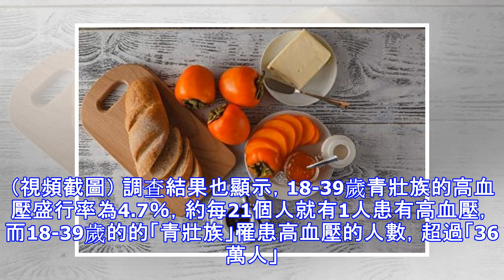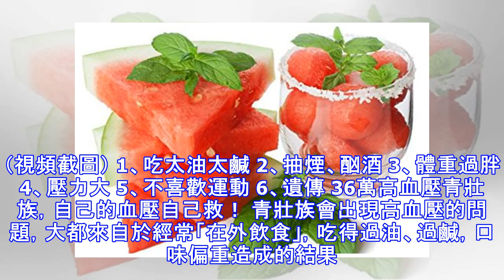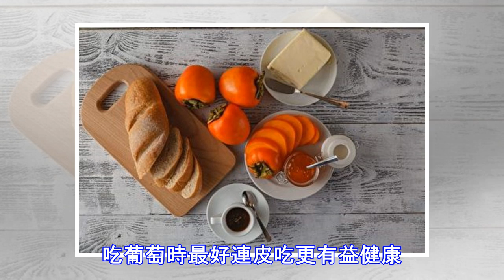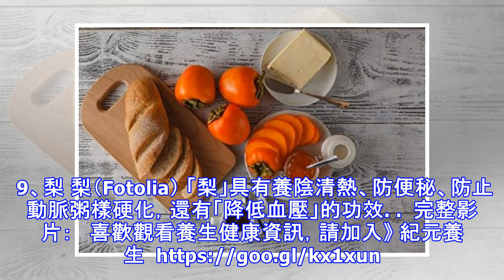「青壯族」得高血壓竟有36萬人！降血壓水果你吃了嗎？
【大紀元2017年06月23日訊】依據國民健康署102-104年「國民營養健康狀況變遷調查」顯示，臺灣罹患「高血壓」的人數一共有「462萬」，每4人就有1人罹患高血壓，而18歲以上的民眾高血壓盛行率為24.1%，約4人中就有1人罹患高血壓。 18-39歲罹患高血壓，超過36萬人 「青壯族」罹患高血壓的人數，超過「36萬人」。（視頻截圖） 調查結果也顯示，18-39歲青壯族的高血壓盛行率為4.7％，約每21個人就有1人患有高血壓，而18-39歲的的「青壯族」罹患高血壓的人數，超過「36萬人」。 可見，高血壓已不是過去大家所認為的，只有「老人」才會得的病，從現在的趨勢來看，「各年齡層」都存在著高血壓的族群。   全球高血壓患者超過「11億人」，逐年翻倍上升 哪些人是得高血壓的危險族群？（視頻截圖） 2016年，英國研究人員表示，全球深受高血壓之害的患者在過去40年來幾乎翻倍，已從5億9400萬上升至超過「11億人」，其中以南亞與非洲增加最多。 全球高血壓患者超過「11億人」，逐年翻倍上升。（視頻截圖） 1、吃太油太鹹 2、抽煙、酗酒 3、體重過胖 4、壓力大 5、不喜歡運動 6、遺傳 36萬高血壓青壯族，自己的血壓自己救！ 青壯族會出現高血壓的問題，大都來自於經常「在外飲食」，吃得過油、過鹹，口味偏重造成的結果。底下為大家整理出「9大降血壓水果」，現在，就從日常飲食開始調整吧！ 降血壓...